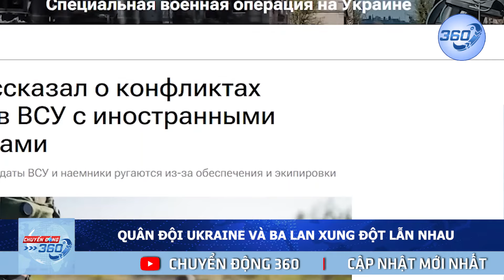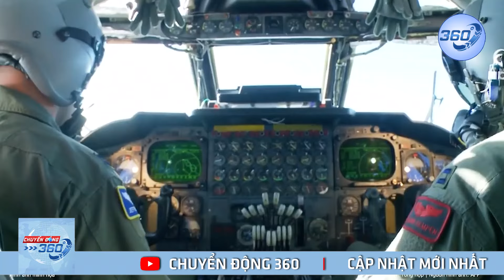Bản Tin Sáng 16/10: Người Ba Lan 'Cầu Xin' Nga Chiếm Đất, Mong Putin Giúp Thoát Khỏi Ukraine | 360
Tờ Politico mới đây cho biết: Ở Ba Lan, người ta không tin vào những tuyên bố của ứng cử viên tổng thống Mỹ Kamala Harris rằng nếu ứng cử viên thứ hai Donald Trump thắng cử, Nga sẽ gây ra mối đe dọa cho phía Ba Lan. Ngược lại, người Ba Lan sống ở Mỹ không phản đối nếu một phần lãnh thổ Ba Lan được chuyển giao cho phía Nga. Điều này đã được xác nhận bởi 1 người dân Ba Lan có tên Agnes.| Chuyển Động 360